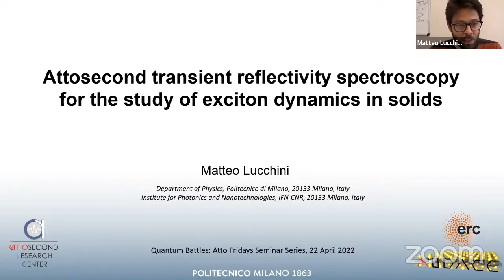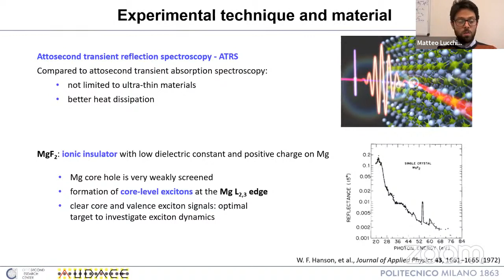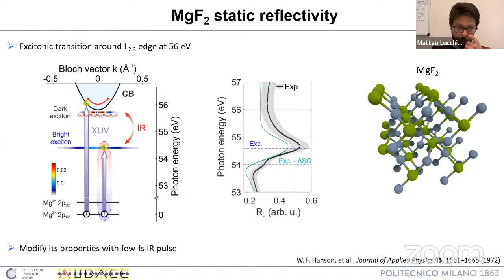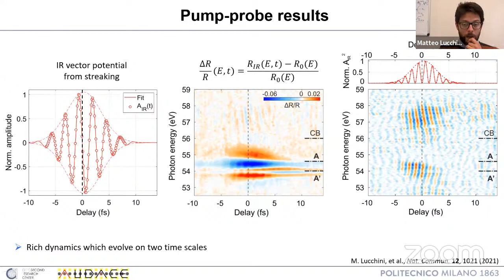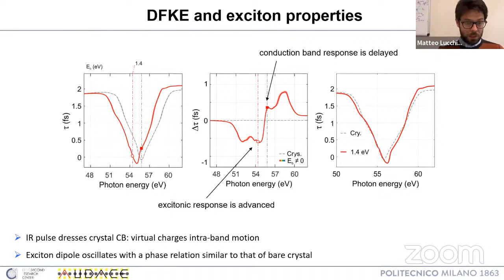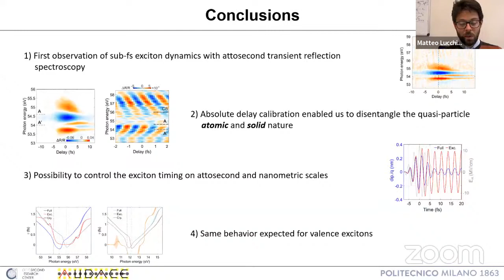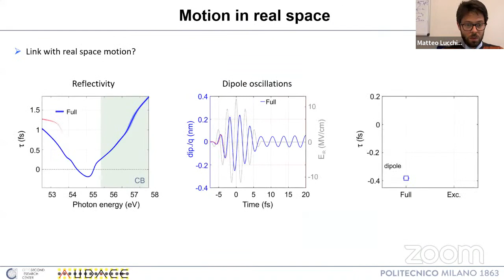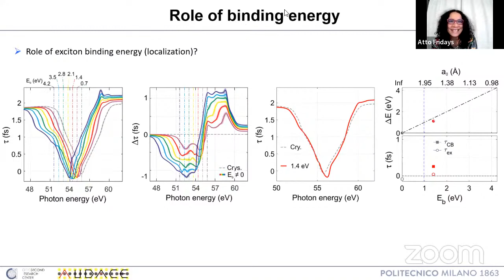Atto Fridays - Matteo Lucchini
Atto Fridays Seminar Series proudly hosts:
​​Matteo Lucchini (Politecnico di Milano,Italy)
​​​​​​​​​Attosecond transient reflectivity spectroscopy for the study of exciton dynamics in solids